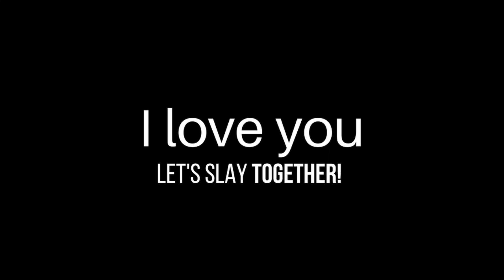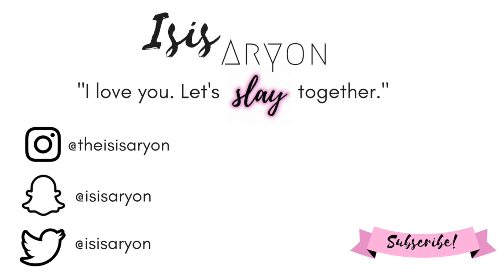GRWM: first day of college (FRESHMAN) | University of Georgia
Hey Loves! Get Ready with Me for my first day of college classes! LOVE YOU!